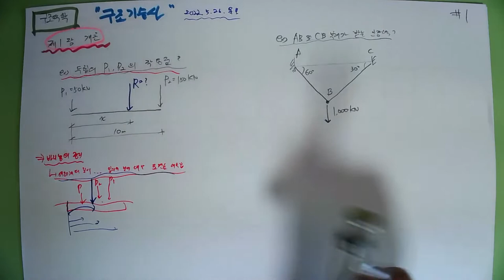[01_구조역학(01_개론(바리뇽 및 라미)_ 2022.5.23. 촬영]_#2022년 건축구조기술사_#2023년 중등임용고시_#2022년 건축시공기술사_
[01_구조역학(01_개론(바리뇽 및 라미)_ 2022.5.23. 촬영]_#2022년 건축구조기술사_#2023년 중등임용고시_#2022년 건축시공기술사_ @楷供_안병희합격특강_#2022년 건축시공기술사_ @楷供_안병희합격특강_ @楷供_안병희합격특강_ @楷供_안병희합격특강@楷供_안병희 with 韜光養晦2022 _楷供_善生과 함께하는 중등임용고시 합격하기_충분히 할 수 있습니다.